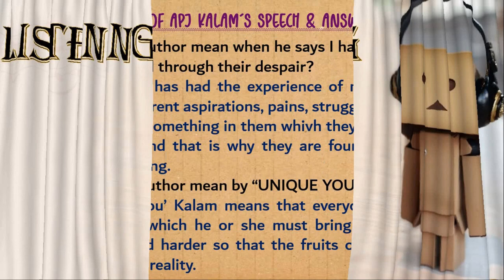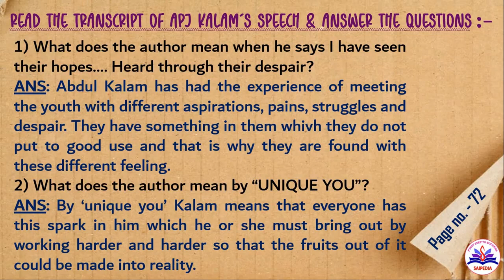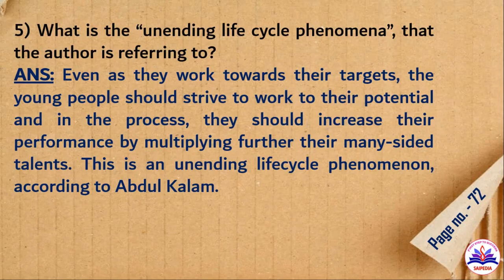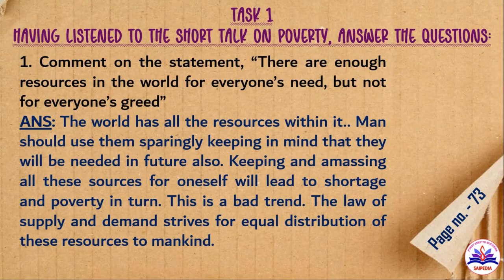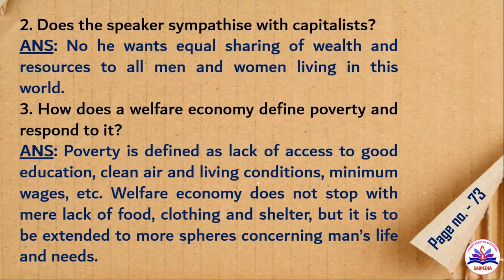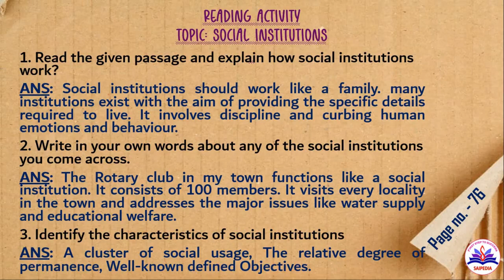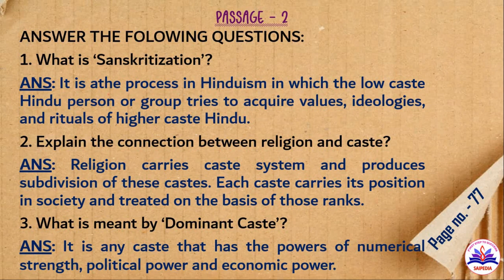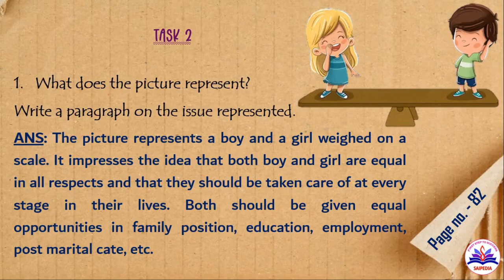PROFESSIONAL ENGLISH - SEMESTER I - UNIT IV